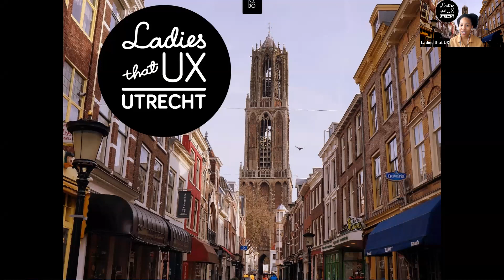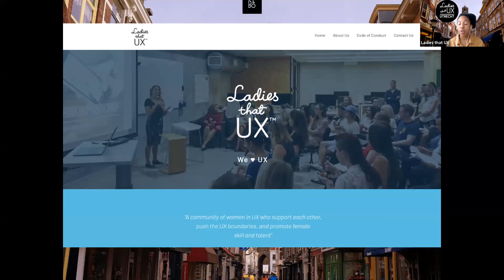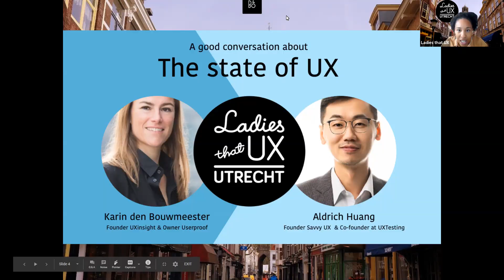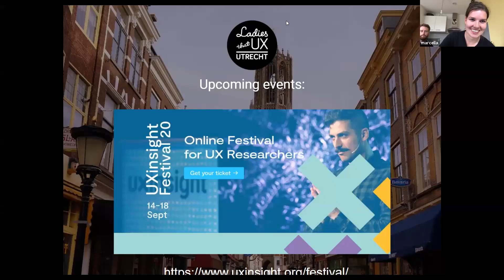The State of UX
What is the state of UX in the Netherlands, and in the rest of the world? This Ladies that UX Utrecht meetup of August 26th 2020 - Karin den Bouwmeester and Aldrich Huang have a good conversation about this topic with Kimberly Snoyl and the attendees of the meetup.

Karin den Bouwmeester, sr. researcher at her own company Userproof, is determined to help the user research community (UXR) grow to a mature level. As organiser of the conference UX Insight she aims to give the UX research field a boost and as such it attracts hundreds of researchers from all over the world.

Aldrich Huang is the CEO & Co-founder of UXTesting.io, Global mentor of UXPA and Board member of UXQCC. Aldrich Huang is also main organizer of the Savvy UX Summit.
With several years of working experience in the field of legal, business development, and user experience strategy, he firmly believes that the better user experience will bring joy to your users and the diversity will bring more value for your organizations.

Join the conversation - visit our Ladies that UX Utrecht meetups - you are welcome